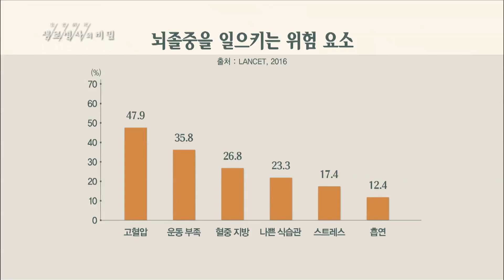고혈압은 뇌졸중의 중요 원인 - (20181205_673회 방송) 소리없는 살인자, 고혈압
[고혈압은 뇌졸중의 중요 원인_소리없는 살인자, 고혈압]

[ 원고정보 ]
뇌졸중을 일으키는 다양한 원인들 중,가장 큰 위험인자로 꼽히는 것은 고혈압이다.
오랜 시간 고혈압이 지속되면 혈관 내벽에 상처가 나며 쉽게 손상되고 약해져 뇌출혈을 일으키며, 콜레스테롤이나 중성지방 등의 침전물이 쌓여 동맥경화를 거쳐 뇌경색으로 이어질 수 있다.